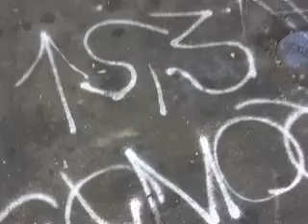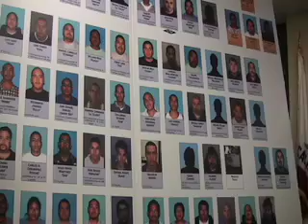Glassell Park-Drew Street Gang Arrest explained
500 Police officers went after 70 wanted Drew Street gang members in an early morning raid.
Police and City officals explain the reasons.
Los Angeles/Glassell Park/Drew Street and Estara